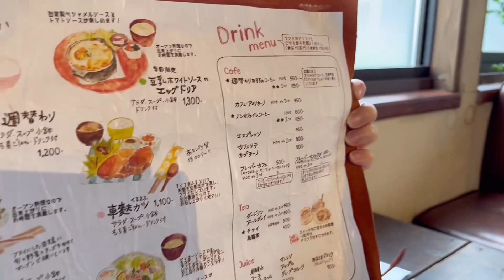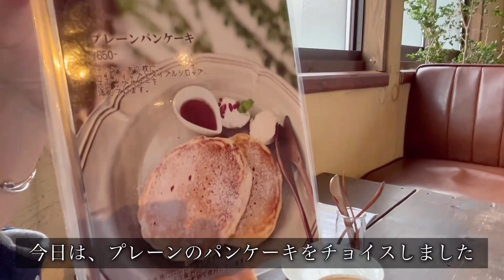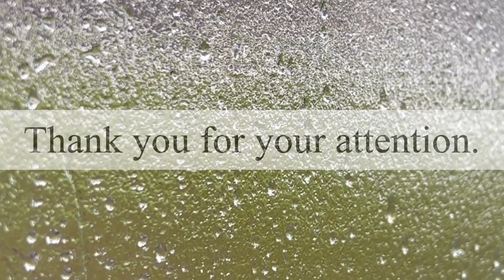カフェ＆スイーツ＆チェア＆スピーカー東広島市西条町ncafe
動画で紹介したカフェ
広島県東広島市西条町　n Cafe

動画で取り上げたチェア
イギリス製アンティークチェア
アーコール　ゴールドスミス（カフェ内）
　　　　　　クオーカー（自宅）

スピーカー　ダイアトーン
プリメインアンプ　オーレックス

オーダーしたメニュー　プレーンパンケーキ　カフェラテ